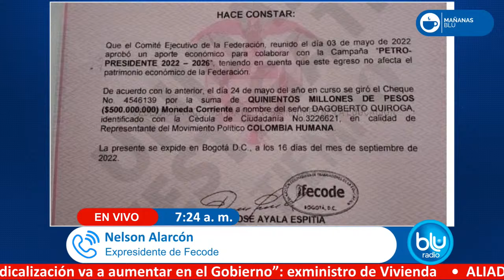Mañanas Blu con Néstor Morales 7:00 – 8:00 I 05-02-2024 I Sindicatos exigen elección de fiscal